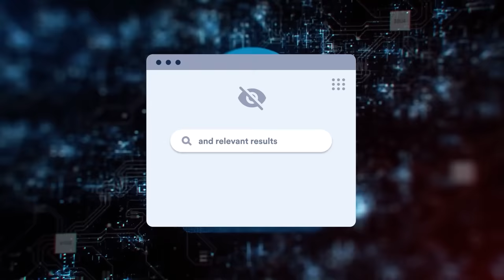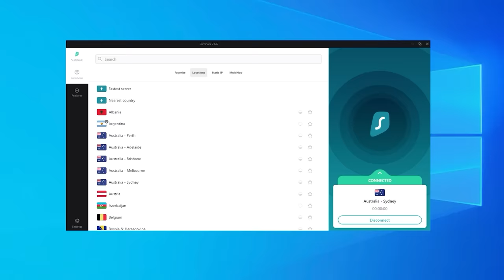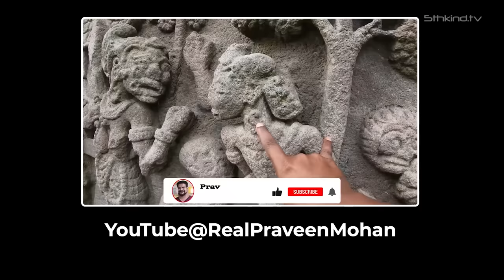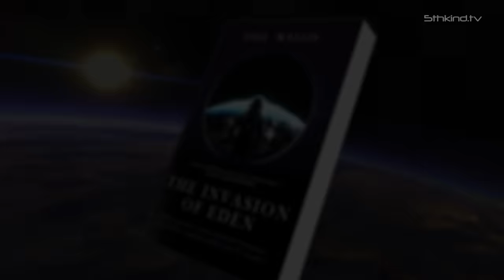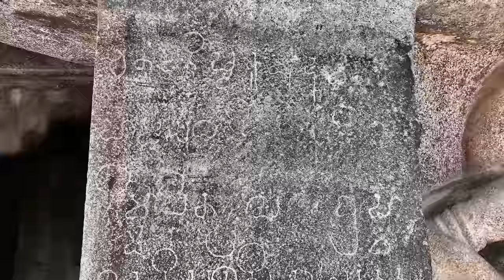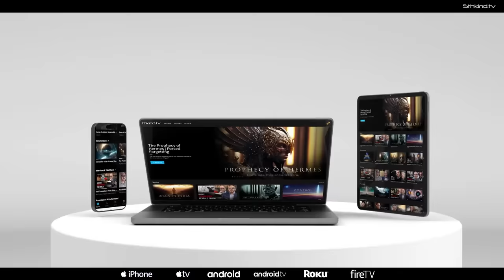Paul Wallis & Praveen Mohan - Reptilian Gods & Human Origins | Ancient Secrets - Part 2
Dive into a profound exploration of ancient civilizations, temples, and extraterrestrial connections in this enlightening conversation between Paul Wallis, renowned for his work on "The 5th Kind," and Praveen Mohan, the celebrated researcher known worldwide for his ground-breaking discoveries in ancient temples and symbology.

From the mysterious Candi Sukuh Temple in Indonesia to the advanced technologies hinted at in ancient Indian texts, this discussion spans continents and epochs, offering fresh insights into the sophisticated knowledge of our ancestors. Join us as we uncover the secrets of long skulls, ancient global cultures, and the potential extraterrestrial influences that shaped our history.

In this captivating discussion, Praveen Mohan, celebrated for his meticulous research into ancient symbology and temples, and Paul Wallis, author and host of "The 5th Kind," embark on a journey through time and space to unravel the mysteries of ancient civilizations. With Praveen's expertise in decoding the intricate messages left behind by our ancestors and Paul's profound insights into ancient astronaut theory, this dialogue is a treasure trove of revelations and speculative inquiry.

Ancient Global Cultures and Extraterrestrial Influences:

Explore the Candi Sukuh Temple in Indonesia, where carvings defy historical timelines and suggest a convergence of global cultures, from ancient Peru's long skulls to the Ark of the Covenant.
Delve into the advanced technologies and medical knowledge depicted in ancient Indian temples, suggesting a civilization far more advanced than previously believed.
Mysteries of Ancient Indian Texts:

Uncover the secrets of the gestation pods and test-tube babies mentioned in ancient texts, pointing to a sophisticated understanding of genetics and human reproduction.
The discussion highlights the potential of ancient Indian technologies, such as in-vitro fertilization and external gestation pods, that mirror today's cutting-edge scientific advancements.

The Spiritual Quest for Enlightenment:

Praveen shares his personal journey of enlightenment, reflecting on the profound peace and understanding gained through his research and meditation, offering a glimpse into the spiritual practices that have shaped his perspective on life and the universe.
The Enigma of Negative Construction Techniques:

A fascinating look into the Mandagapattu cave temple, an architectural marvel built through negative construction techniques, raising questions about the ancient builders' intentions and the mysteries that lie within its empty chambers.